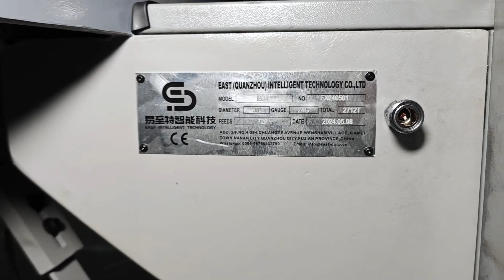The debugned knitting machines are ready to ship#circularknittingmachine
Add: 2/F, No. 4-294, Chuangye Avenue, Wenshan Village, Xiamei Town, Nanan City, Quanzhou City, Fujian Province, Chian